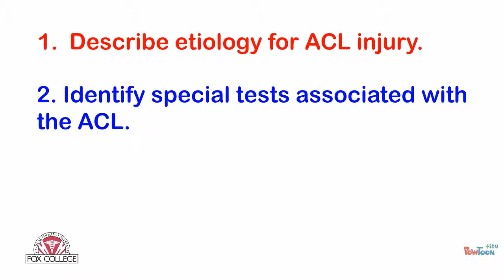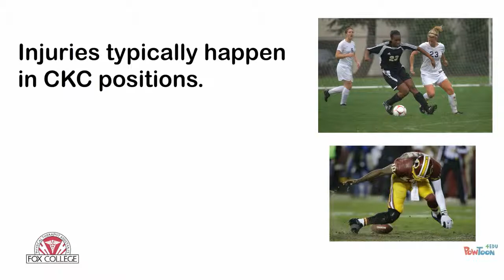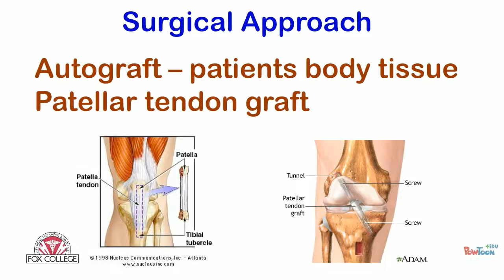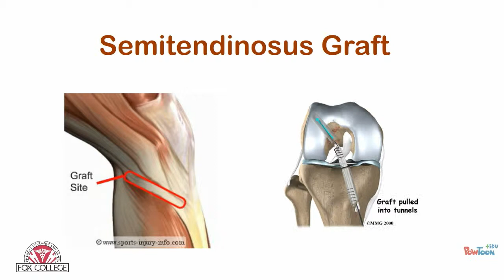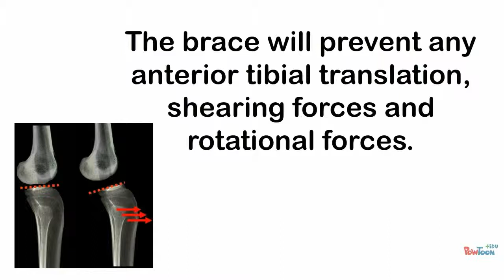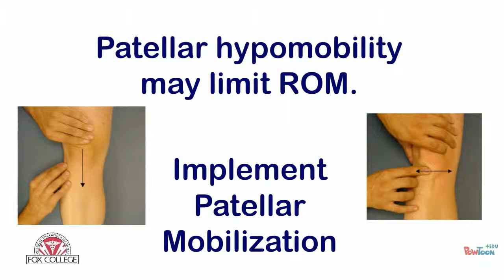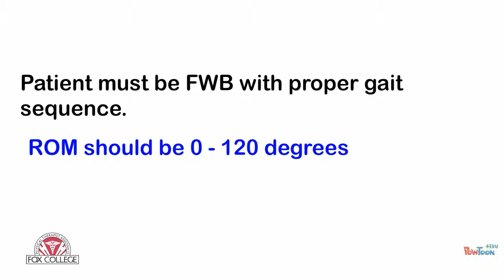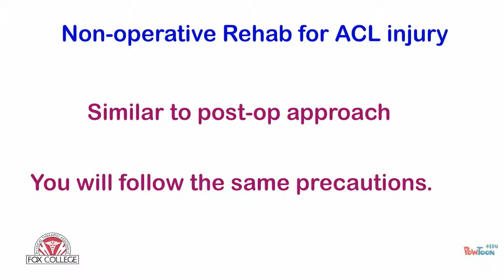ACL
Video lecture on ACL injury and rehab-- Created using PowToon -- Free sign up -- Create animated videos and animated presentations for free.  PowToon is a free tool that allows you to develop cool animated clips and animated presentations for your website, office meeting, sales pitch, nonprofit fundraiser, product launch, video resume, or anything else you could use an animated explainer video. PowToon's animation templates help you create animated presentations and animated explainer videos from scratch.  Anyone can produce awesome animations quickly with PowToon, without the cost or hassle other professional animation services require.